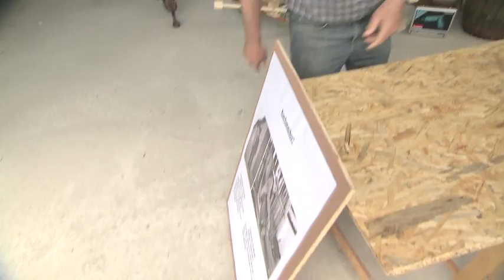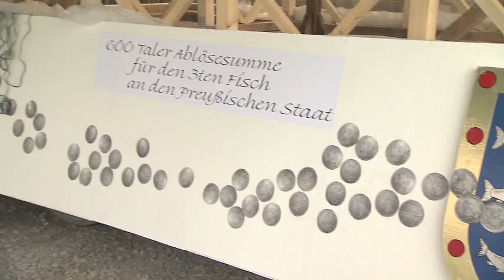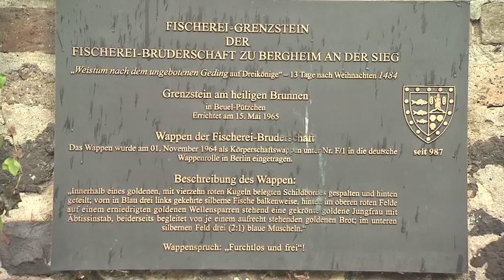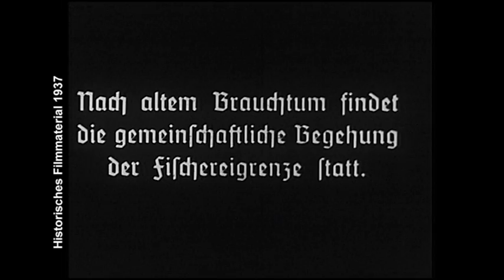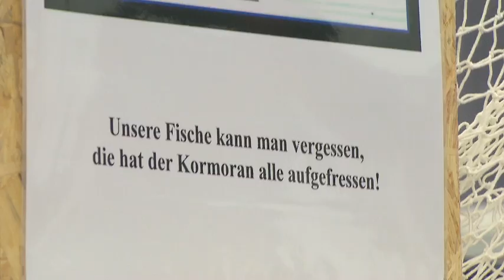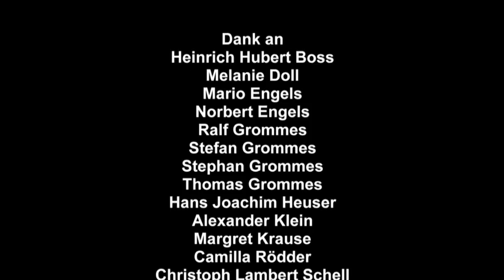Von Fischern und Feiern. 1025 Jahre Fischereibruderschaft zu Bergheim an der Sieg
Bergheim/Troisdorf 2012 – 24 min
Buch/Regie: Dagmar Hänel

Im Juni 2012 feierte die Fischereibruderschaft zu Bergheim an der Sieg ihr 1025-jähriges Jubiläum. Das Fest lässt sich als Ritual zur Darstellung von Erinnerungskultur, immateriellem
Kulturerbe und Selbstbildern der Bruderschaft lesen. Während die Fischereibruderschaft
durch ihren Ursprung und ihre überlieferte Struktur eine relativ geschlossene Gruppe mit ganz
eigenen Traditionen und Symbolen bildet, findet das Jubiläum in der Öffentlichkeit statt. In den
unterschiedlichen Elementen dieses Festes und den Bewertungen und Einschätzungen der
Akteure spiegeln sich grundlegende Funktionen solcher Erinnerungsrituale. Diese sind besonders relevant, da sich die Bruderschaft in ihrer Geschichte von einer zunftartig organisierten
Berufsvereinigung zu einem Traditionsverein mit Aufgaben im Bereich von Kulturpflege und
Umweltschutz transformiert hat.